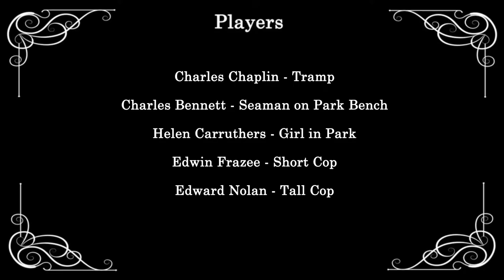Recreation (1914) Keystone - Charlie Chaplin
In a park, Charlie flirts with a young woman on a bench. But the boyfriend arrives and drives out the tramp. A fight breaks out with the two men throwing paving bricks at each other. Two police officers intervene, but Charlie briefly escapes, before being caught. Finally, everyone ends up in the water of the lake after a final squabble.